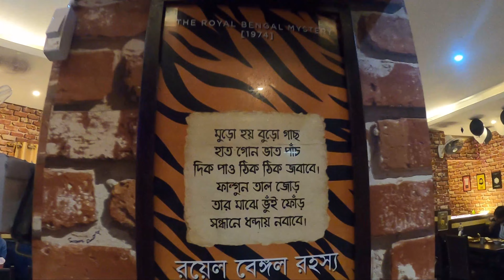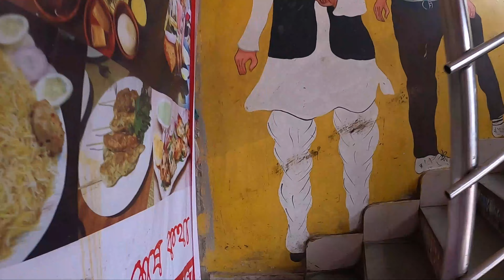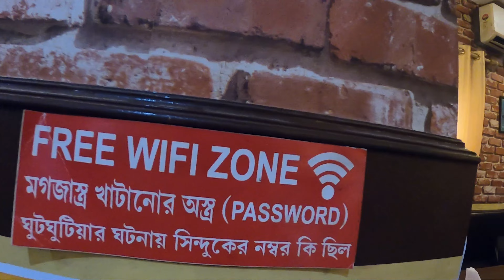Mogojastro | 🕵️‍♂️ Feluda Themed Restaurent - ফেলুদার সব প্রিয় খাবার খেলাম at মগজাস্ত্র 😋 | Kalyani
If you are a Feluda fan this place is yours.
বাঙালির অন্য ইমোশন ফেলুদা ! ছোটবেলায় সোনার কেল্লা , জয় বাবা ফেলুনাথ দেখা থেকে শুরু করে রহস্য রোমাঞ্চকর এক একটি অভিযান পড়া - ফেলুদা , তোপসে আর লালমোহনবাবু যেন কোনো চরিত্র নয় , আমাদের অতি পরিচিত কোনো ব্যক্তিবিশেষ !
আর সেই প্রিয় চরিত্র-এর থিমে যখন তৈরী হয় কোনো রেস্টুরেন্ট ! ব্যাস - কেল্লাফতে ! ভুরিভোজ কে আটকে রাখে । 😂
We ordered :
1. Feluda Special Thali 2 - Luchi (2pc), Chholar Dal,  Bhaat, Muger Dal, Alu Bhja, Shukto, Polao, Veg Special Sobji, Vetki Paturi, Mutton Kosha (2pc), Chatni, Papad, Misti (2pc) = 500/-  (x 2 quantity)
2. Masala Cold Drinks = 60/- (x2 quantity)
GST included*

Mogojastro - The Ultimate Feluda Dining Experience :
If you are coming from Train -
1. From the Kalyani Main Railway Station take Auto Rickshaw to Central Park . Then walk about 700 meters to B7 block. The restaurant is opposite to the BSNL exchange.
2. Catch SEALDH - KALYANI SIMANTO EXPRESS. The restaurent is in the walking distance from Kalyani Ghoshpara Railway Station.

Time: Open everyday 10.30 AM to 10 PM

Videography and editing : Myself(The Bewakoof Vlogger)

Common Search Terms:
Magajastro - The Ultimate Feluda Dining Experience
Feluda
Feluda Detective
Feluda Goenda
Feluda Story
Feluda Sunday Suspense
feluda movies
feluda series
feluda samagra
feluda golpo
Bangla Vlog
Magajastro
Magajastro Kalyani
Magajastro in Kalyani
Kalyani Magajastro restaurant
Mogojastro
Mogojastro Kalyani
Mogojastro in Kalyani
Kalyani Mogojastro restaurant
Kalyani Restaurant
Kalyani hotel
Kalyani Mogojastro
Kalyani video
Kalyani places
Feluada Kalyani
famous places in Kalyani
Mogojastro Kalyani
Magojastro Kalyani
Magajastro restaurant
Mogojastro restaurant
Magajastro hotel
Magajastro hotel & restaurant
Magajastro menu
Magajastro pricelist
Magajastro food review
Magajastro video
Magajastro vlog
Mogojastro hotel
Mogojastro hotel & restaurant
Mogojastro menu
Mogojastro pricelist
Magajastro food review
Mogojastro video
Mogojastro vlog
unique food joints
best food vlog
Unique Places in Kalyani
traditional Kolkata food
bengali vlog
bengali food vlog
bengali food restaurant